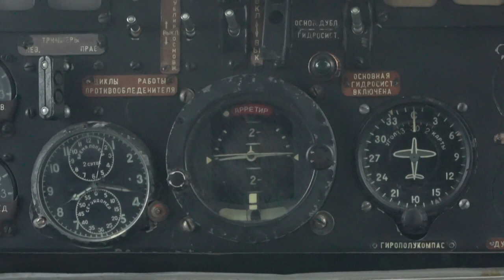متحف في لاتفيا لطائرات الحقبة السوفياتية مهدد بالإقفال | AFP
يهدد خطر الإقفال متحفاً خاصاً في لاتفيا يملكه مهندس طيران سابق ويعرض فيه عشرات الطائرات العائدة إلى حقبة الاتحاد السوفياتي، جمعها على مدى نصف قرن.